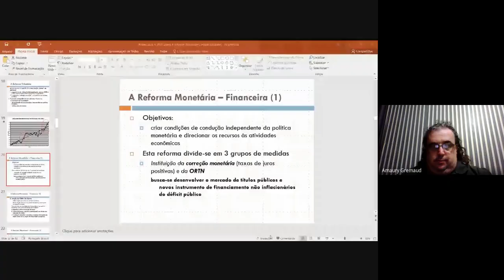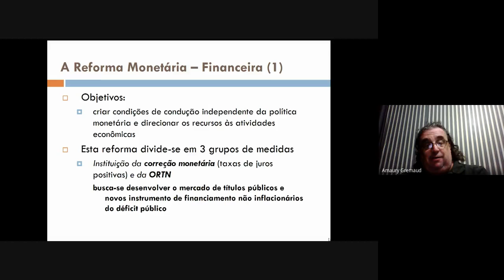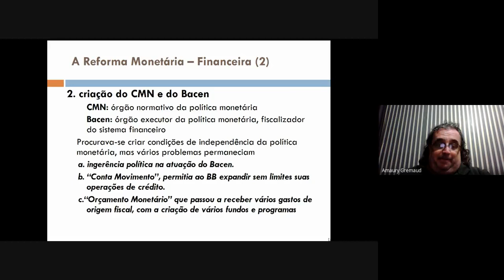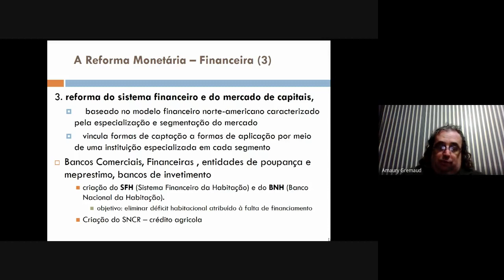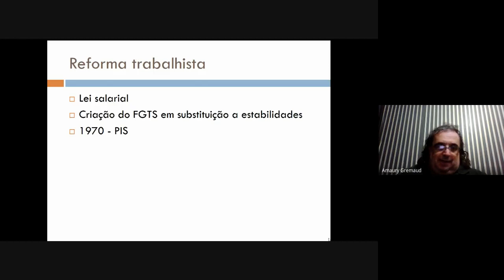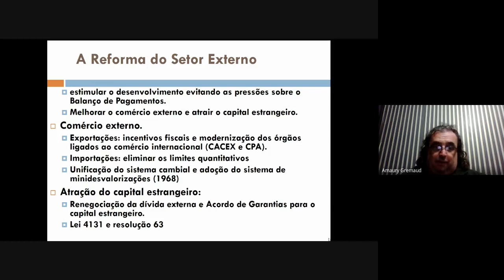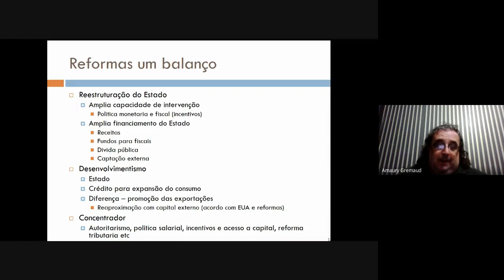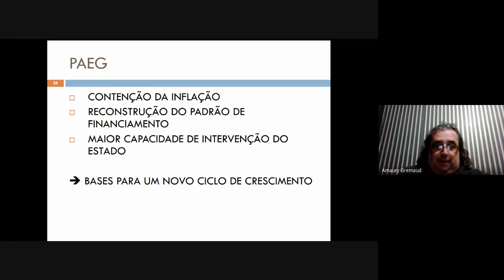aula 9 ec brasileira proanpec 2020 v 2 de 2 PAEG